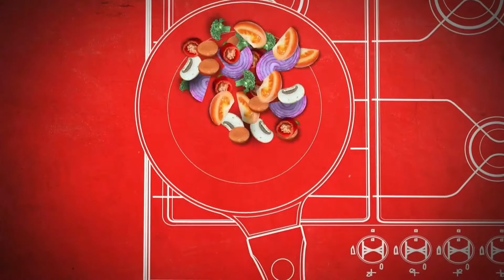Eggless Chocolate 🍫 Pudding Recipe 😋